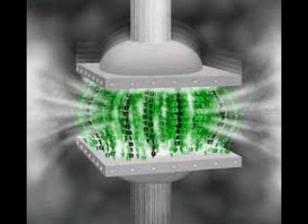Canalização Dupla –Arkansas, EUA, 12 junho 2016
Kryon em português-Canalização Dupla –Arkansas, EUA, 12 junho 2016.
Canal: Lee Carroll
Tradução: Gustavo Amorim / KryonPortugues.com
Produção de audio: Gustavo Amorim / KryonPortugues.com
tradução por Gustavo Amorim